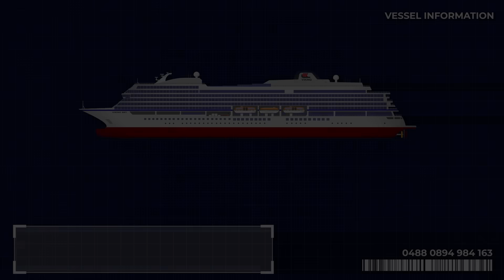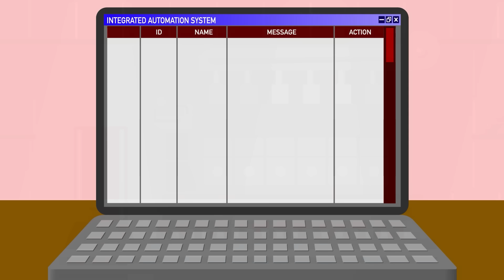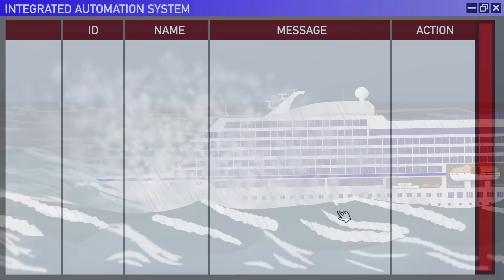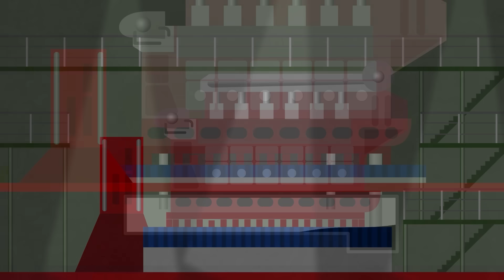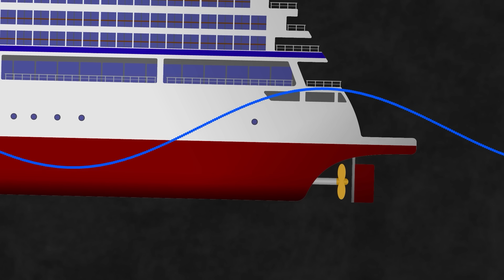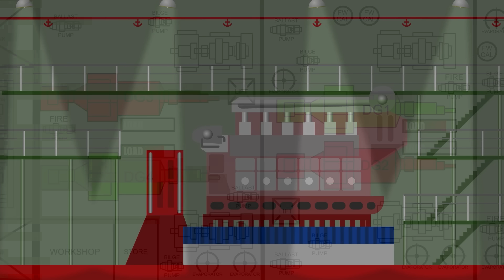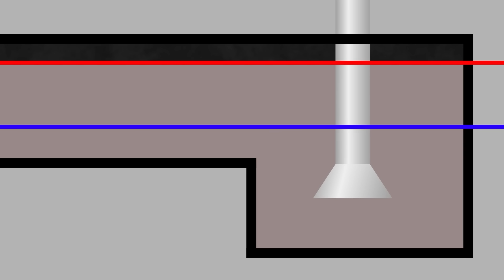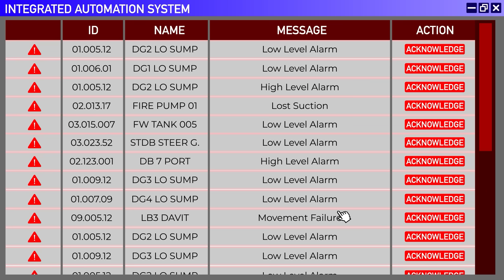Blackout In Rough Weather - What Happened To Viking Sky?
In this video we investigate what caused the blackout on Viking Sky, almost resulting in one of the worst maritime disasters of modern times.

✩ABOUT CASUAL NAVIGATION✩
I am a former maritime navigational officer and harbour pilot, with a passion for animation. My hobby is presenting educational stories and interesting nuggets from the maritime industry and sharing them on social media to keep them freely accessible to everyone.

✩WITH THANKS✩
➼ Images used under license from shutterstock.com
OSV - Oceantug / Shutterstock.com